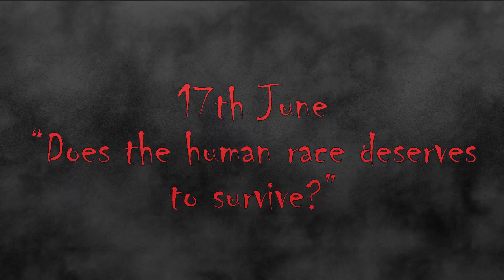Introduction - Humanity Check Built to Kill Launch (Support Puresonic Outcasts+Superstatic+Koma)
Here is an introduction to our exclusive gig to launch Humanity Check single "Built To Kill", which revolves around one question: "Does the human race deserve to survive?"

The band has been on a hiatus for a couple of years, but they are back more ferocious than ever before and are ready for an all out sonic assault. To catch up on those missed years, there is a concept album around the corner which revolves around one question: “Does the human race deserve to survive?” While exploring this question there will be no compromises made, instead Humanity Check will dive deep into our darkest desires and lay them bare to connect with you, the listener in a way you have never experienced and heard before.

The opener of the night will be Koma. They are travelling all the way from Belfast and will shake you up to the core with their melodic metalcore sound.

The second support band are from Belfast too and they are looking forward to returning to Dundalk and giving you a very diverse set. According to the band their sound is fuzzed and distorted, slow, sometimes fast and always heavy and aggressive. What’s more the band will slowly set the atmosphere preparing for the upcoming darkness that will hold you tight in a grip.

The next and last support band is no one else than Superstatic who are known for their unsettledness and evilness. They will definitely make you immerse in the music and hold in tight grip while you are bracing yourself for the darkness.

In short, 17th of June will be Humanity Check single release launch of Built to Kill and their comeback gig. On this night, your soul will be laid bare and step by step you will immerse the darkness and get a hint if “the human race deserve to survive?”.